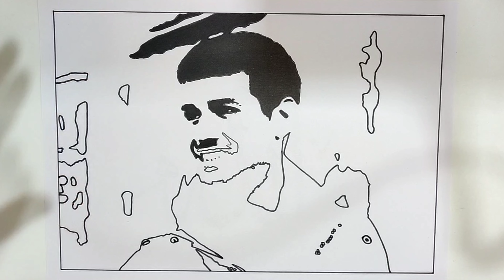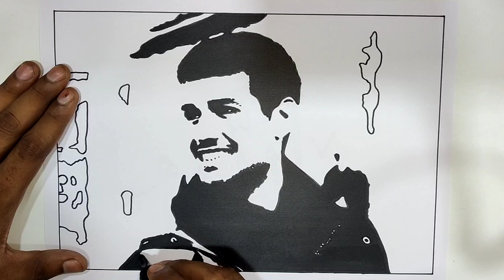How to Draw Dhruv Rathee With Marker Sketch |Shaikh Arts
Kamish Shaikh Here

Thought Of My Channel -

Bahot Ban Chuke Ab Kuch Banaya Jaye 🎨